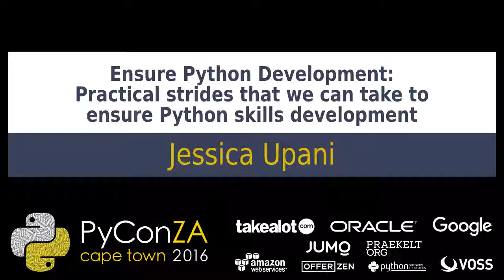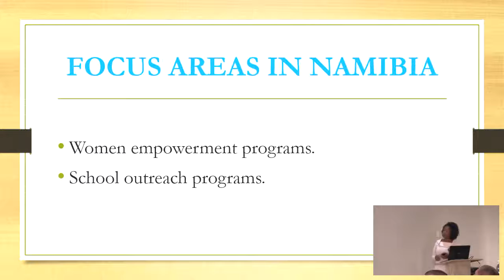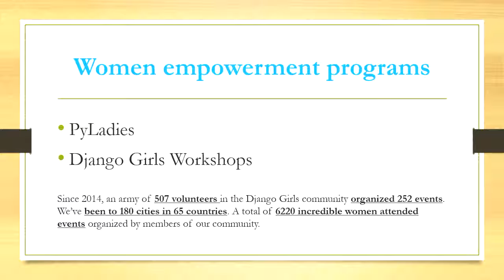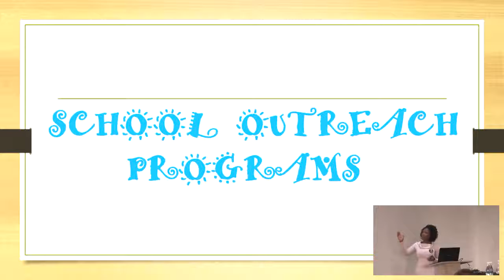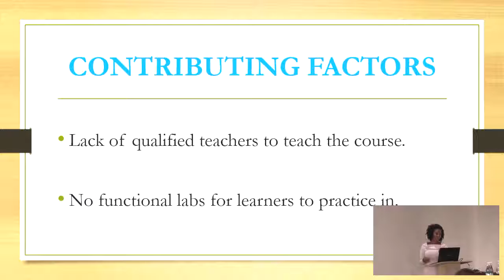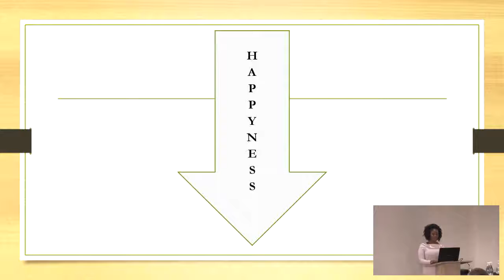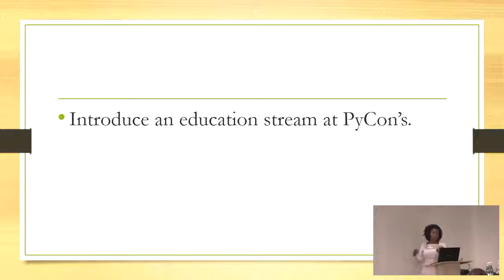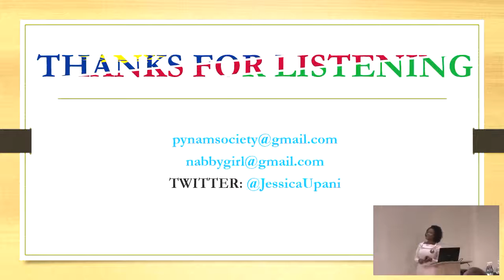Ensure Python Development: Practical strides that we can take to ensure Python skills development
Jessica Upani
There are several countries such as Zimbabwe, Nigeria to name a few that have just started having python events in their countries and I would like to share what steps we are taking to ensure that we are not just organizing these events but we are also taking necessary steps to ensure that in the future we are actually really developing the skills of the new developers in our nations.

This will serve as motivation and it will give a sense of direction for these developing countries. In the end we are hoping to motivate more countries to follow our steps. We need to show each other support and share our actions, this will serve that purpose.

This talk does not need any expertise. It will benefit both new organizers as well as experienced organizers who have not taken some of these steps already.